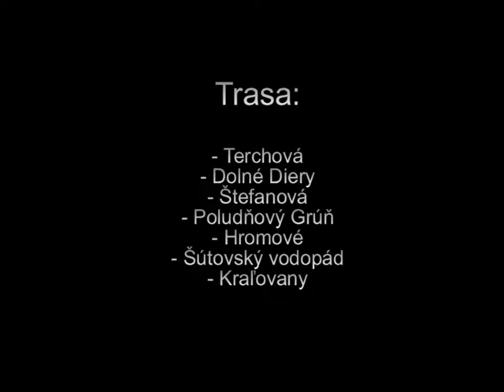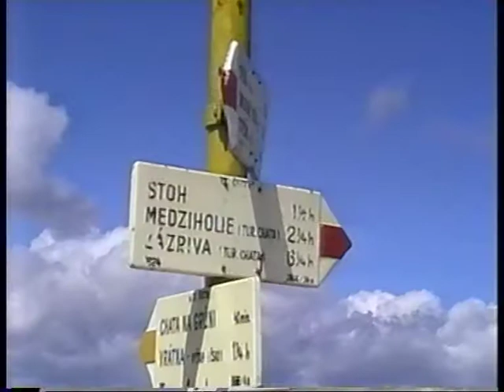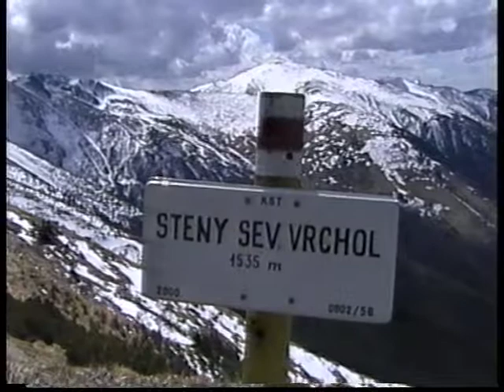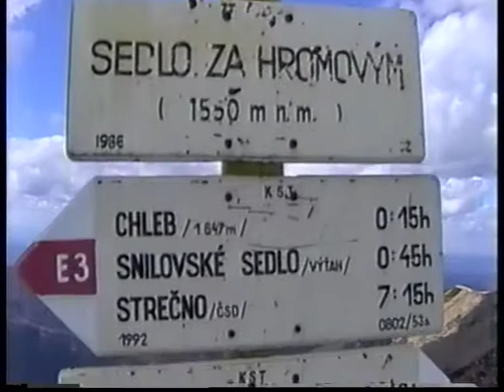Mala fatra 2001